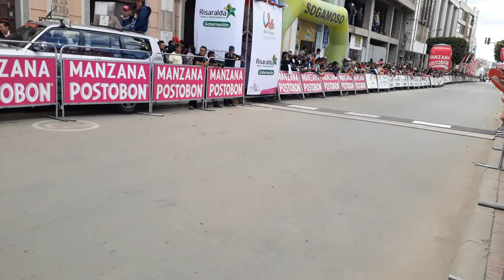SOGAMOSO. WEIMAR. CLÁSICO RCN MANZANA POSTOBON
ETAPA AL EMBALAJE